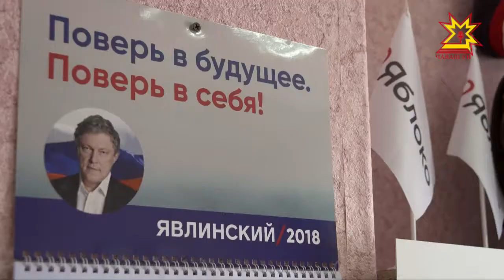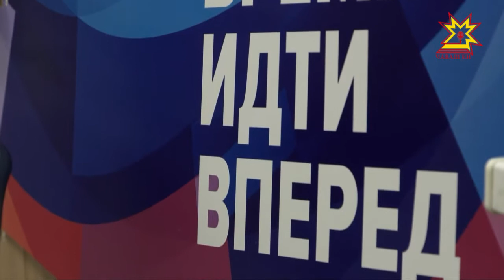Завершен первый этап избирательной компании.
ИК России  закончил прием подписей за кандидатов в Президенты страны. 10 дней уйдут на проверку подлинности списков. И уже к 10 февраля будет ясно, кто продолжит предвыборную кампанию.